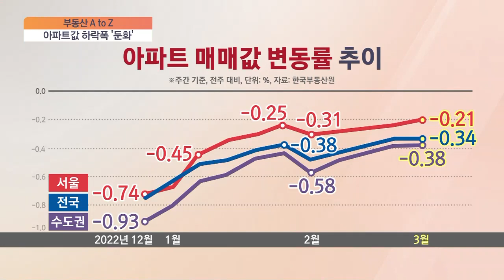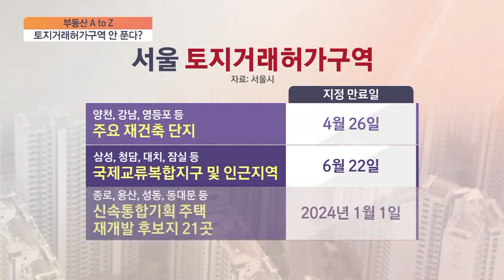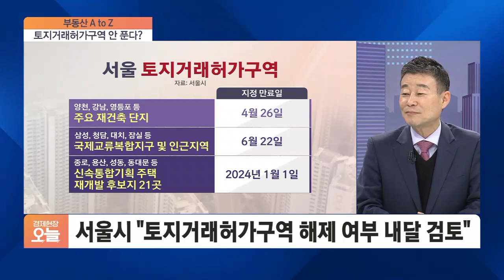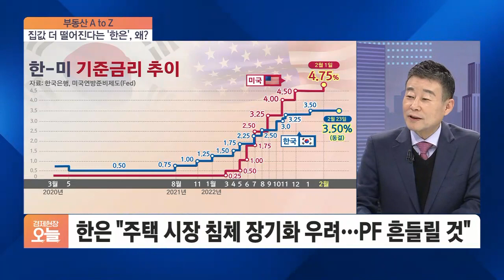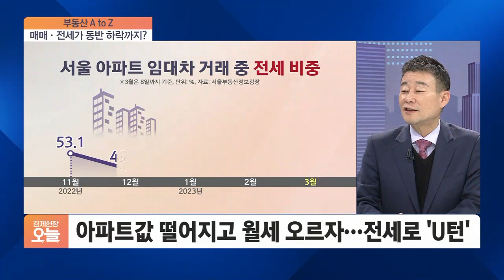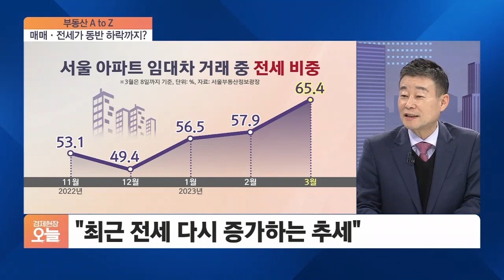[부동산 A to Z] 거래량 늘어났다지만…중요한 건 계속 꺾이는 전세가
■ 경제현장 오늘 '부동산 A to Z' - 고종완 자산관리연구원장

정부의 부동산 규제 완화로 급매물이 속속 소진되면서 서울 아파트값 하락폭이 4주 연속 줄었습니다. 특히 송파구는 서울에서 유일하게 아파트값이 상승으로 전환되어 주목을 끌었죠. 하지만 한국은행은 올해 집값이 더 떨어질 거라는 분석을 내놓았습니다. 이걸 어떻게 봐야 할지 고종완 한국자산관리연구원장과 함께 얘기 나눠보겠습니다.

서울 아파트 실거래가 상승…집값 바닥 가까워졌나

아파트값 하락폭 둔화…전체적인 가격 동향은

서울 중 유일하게 송파구만 상승, 특별한 거래 있었나

부동산 시장 연착륙 위해 토지거래구역 해제 필요하지 않나

한은 "올해 주택가격 추가 하락할 듯"…이유는

"바닥 찍었나"…올해 '아파트값' 향방은